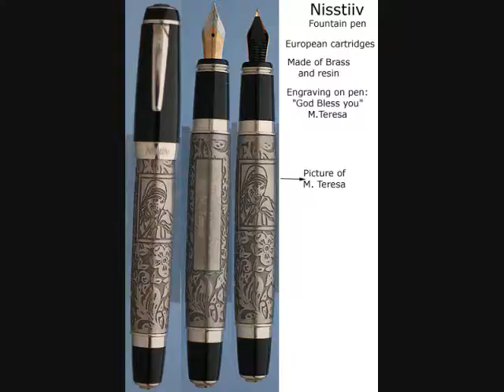Mother Teresa pen.wmv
M. Teresa fountain pen
Be Holy because the God who created you is holy & He loves you said Mother Teresa. The pen has the picture & quotation of Mother Teresa. Cartridge or converter.